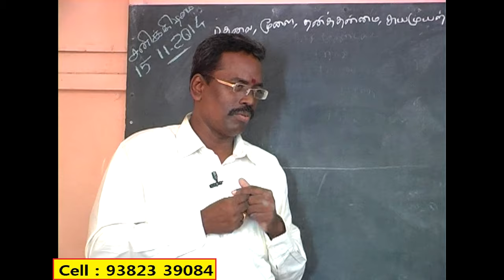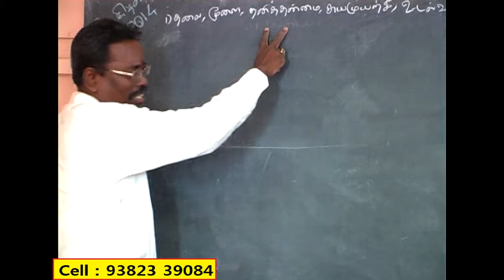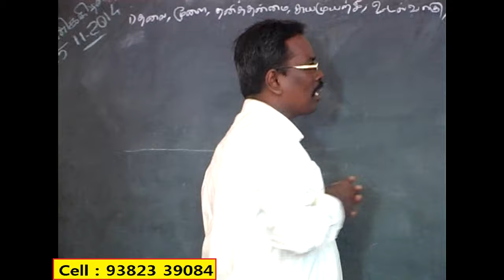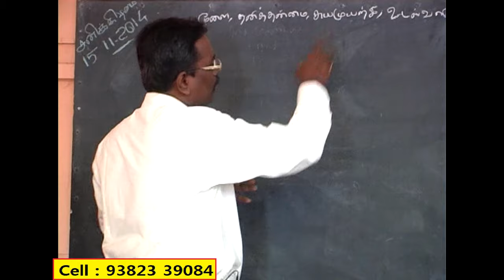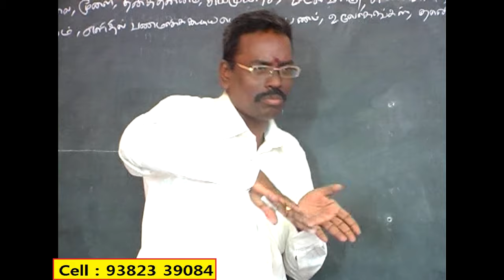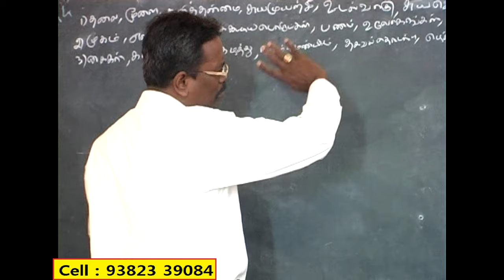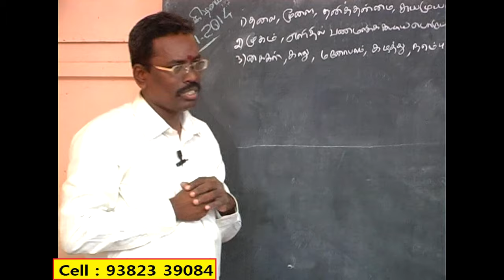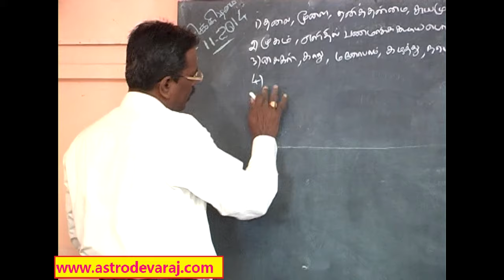003, BASIC KP ASTROLOGY CLASSES IN CHENNAI , Cell: 9382339084, KP Astrology In Tamil